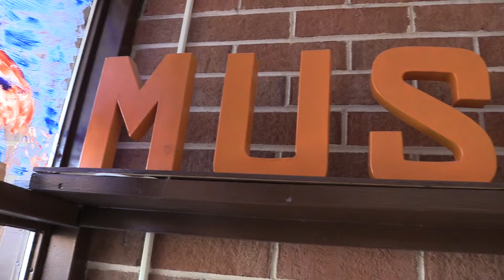Midland Valley High School Last Lines De'Ohveon Griffin